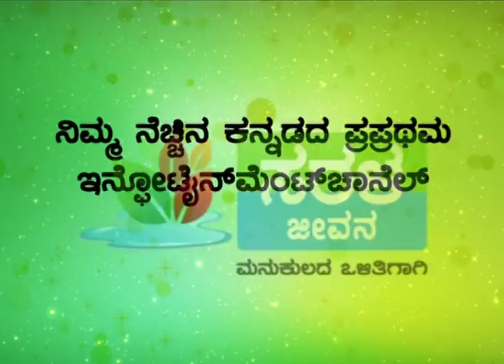Saral Jeevan Channel Now Available On Airtel and Videocon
Dear viewer happy to announce Saral Jeevan Channel availableon Airtel(967) and Videocon(686)
Saral Jeevan -